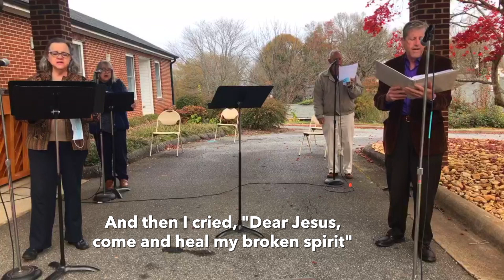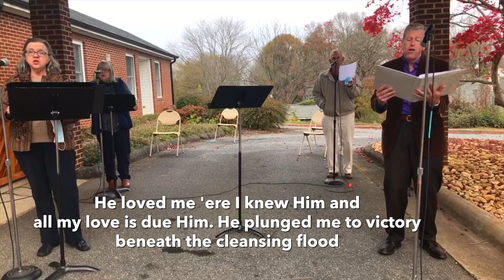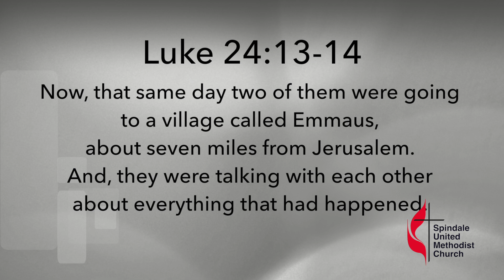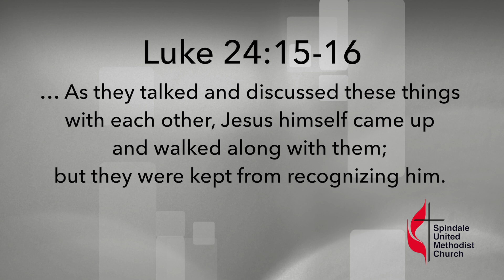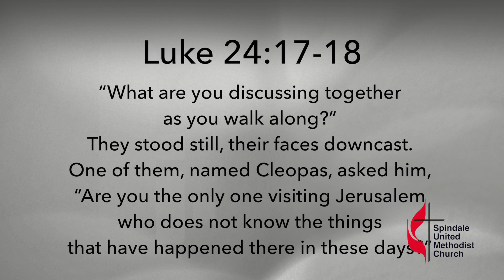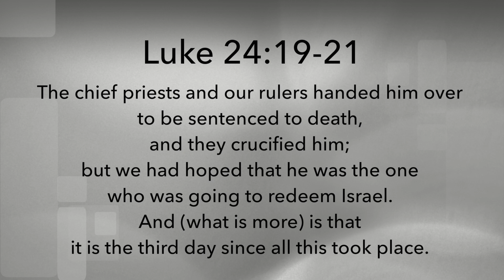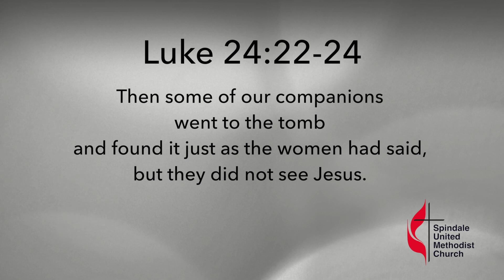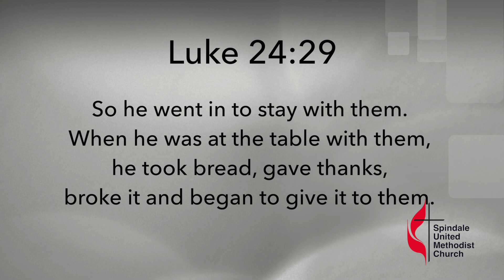SUMC Message for 01 17 2021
Part 3 of the sermon series "So, You Want to be a Disciple?"